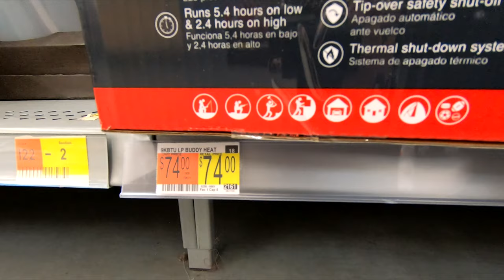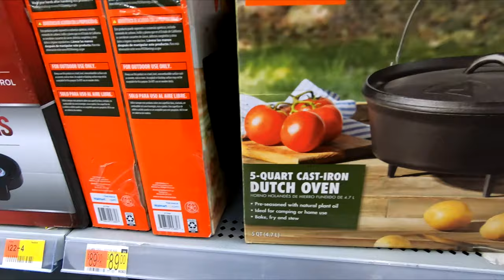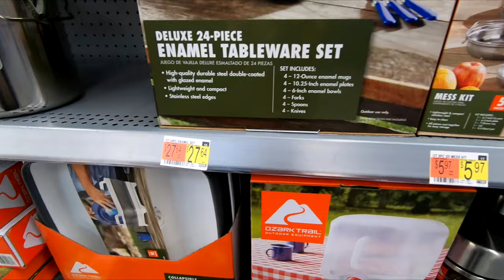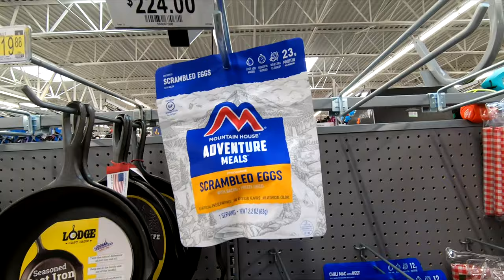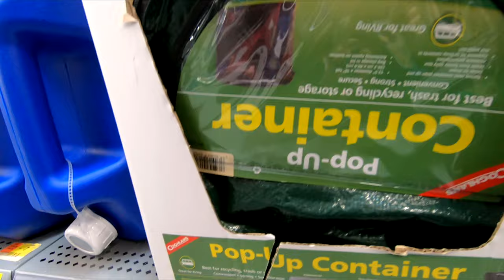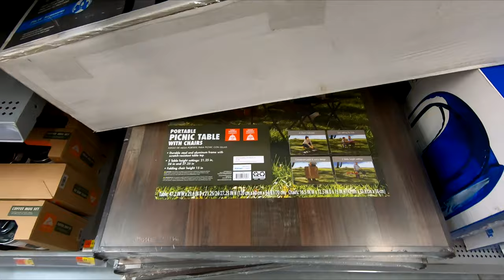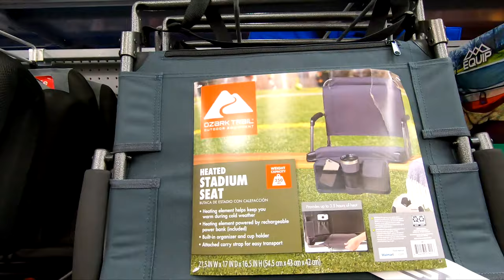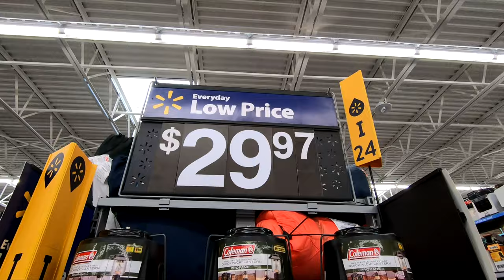WALMART CAMPING SURVIVAL HIKING EMERGENCY PREPAREDNESS GEAR SHOP WITH ME SHOPPING STORE WALK THROUGH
CLOROX DISINFECTING WIPES ON AMAZON (75 CT EACH, PACK OF 3) PURELL ADVANCED HAND SANITIZER SOOTHING ON AMAZON Walmart 2020 shop with me store walk through shopping tour guide with camping gear and hiking items and survival gear and emergency preparedness gear and prepping items for fall and winter 2020 and walmart survival emergencypreparedness walmartshopwithme walmartshopping walmartshop hiking camping shopwithme storewalkthrough at the store in East Brunswick NJ or New Jersey which is like a Walmart or Costco or BJs or IKEA or Kmart or Target or Home Goods or HomeGoods and also Marshalls or TJ Maxx or Home Sense and they also have home goods items like planters for plants and pots, furniture and chairs and armchairs and sofas and couches and sofa and couch ideas and tables and beds and kitchen furniture and kitchenware and cookware and dinnerware and living room furniture and baskets and tabletop decor, spring decorations and floral and flowers and vases and stem and stems and holiday seasonal decor and other items for the house to decorate and look nice and pretty and beautiful for spring time and summer and fall and winter and Christmas and filmed with my GoPro Hero 7 Black video camera and NJShoreBeachLife channel will have shop with me shopping store walk through videos from stores around the NJ or New Jersey shore area including Walmart, Target, IKEA, Home Goods, Marshalls, TJ Maxx, Burlington, Dollar Tree, Hobby Lobby and others and thanks so much for watching